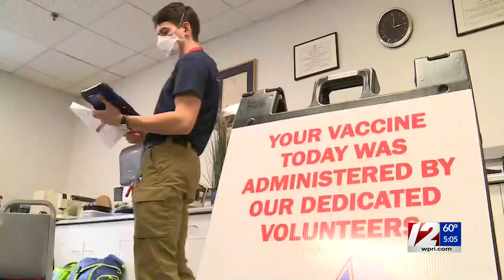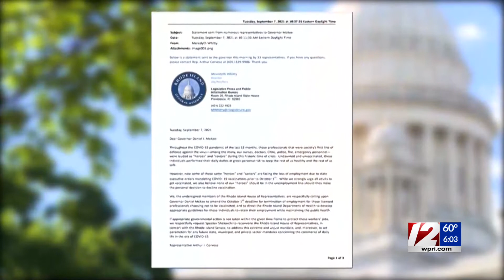McKee makes push for COVID-19 boosters before getting one himself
Gov. Dan McKee rolled up his sleeve to get his third dose of the COVID-19 vaccine on Thursday and urged other eligible Rhode Islanders to do the same.